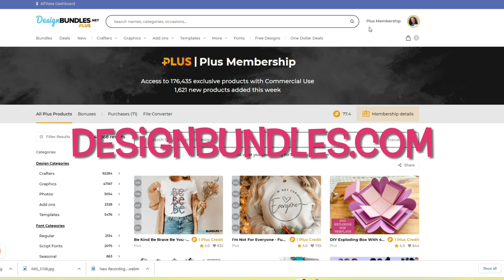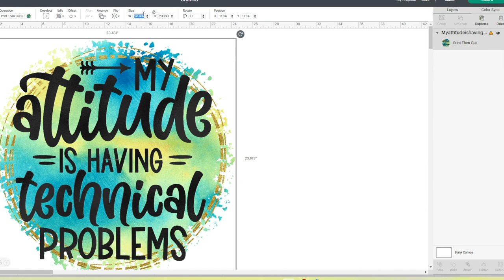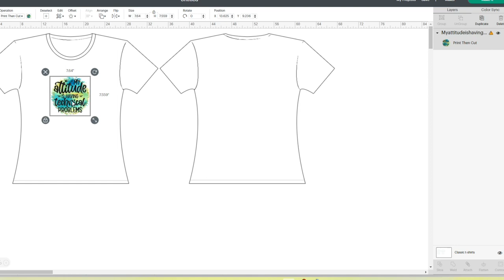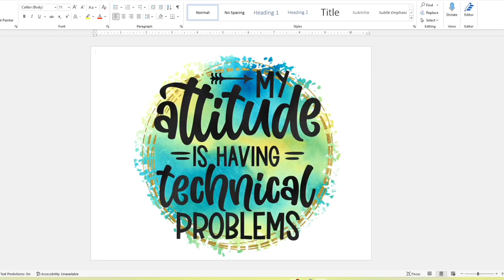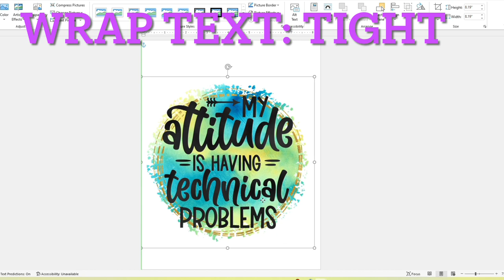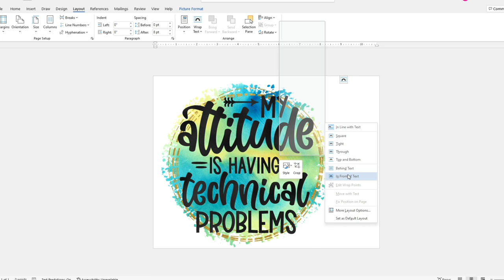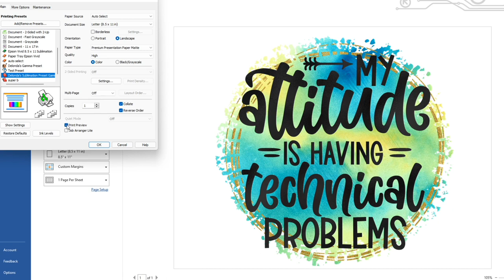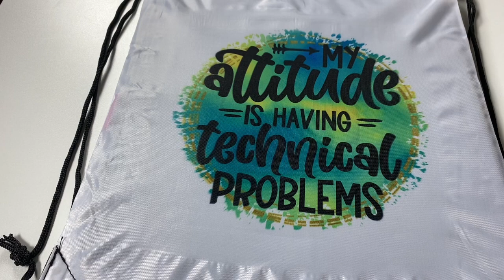SUBLIMATION FOR BEGINNERS: HOW TO PRINT A BIGGER IMAGE FOR SUBLIMATION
Chapters:
0:00 Welcome
1:42 Materials
3:25 Design Bundles
4:59 Cricut Design Space
9:35 Microsoft Word
14:38 Print and Press
16:39 The Reveal

Hello Cricuters,

In this tutorial, I am going to show you HOW TO PRINT A BIGGER IMAGE FOR SUBLIMATION.  I used Microsoft Word to resize my image and I demonstrated how this exact same image would look if I was limited to using CRICUT DESIGN SPACE.

Follow along with me as I share HOW TO DOWNLOAD A FILE, HOW TO IMPORT THE IMAGE INTO MICROSOFT WORD or CRICUT DESIGN SPACE, and HOW TO PRINT A BIGGER IMAGE FOR SUBLIMATION.

The file that I used in this tutorial was included with my Design Bundles PLUS Membership.  Here is the link to purchase it, if you are interested

⭐⭐⭐In order to complete this project, I used the following materials:⭐⭐⭐
✅CRICUT 9 X 9 EASYPRESS 2
✅Cricut Heat Press Mat 12 X 12
✅Epson Workforce WF-7820 Printer
✅A-SUB SUBLIMATION PAPER
✅Easy Press Mat 12 X 12
✅Hiipoo Sublimation Ink
✅White Butcher Paper
✅Cricut Heat Resistant Tape
✅Cricut Men's Medium Shirt
✅Sublimation Drawstring Backpacks
✅Lint Roller - purchased locally

💖💖YOU SHOULD CONSIDER CHECKING OUT EVERYTHING DESIGN BUNDLES HAS TO OFFER